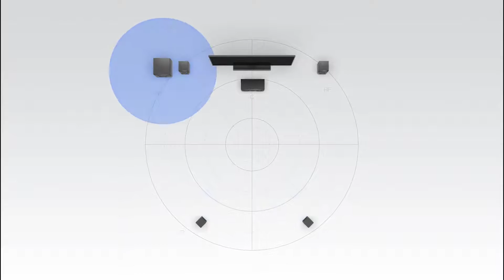[CES 2017] All in Xiaomi MITV4 and Technology Dolby Atmos Home Theater on Xiaomi - MITV4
At Xiaomi, we don’t just aim to bring innovation to everyone, but we also make sure that we bring innovation to every product we design. Today at CES2017, we announced Mi TV 4, our thinnest TV to date—thinner than almost any smartphone in the market today.

Mi TV 4 is also one of the first TVs in the world to incorporate the Dolby Atmos audio technology for a truly cinema-grade experience right in your living room. It’s also frameless with barely any bezels, and sports our modular TV design, an approach we’ve pioneered since 2015. Check it:

- Frameless with barely any bezels; our thinnest TV yet at only 4.9mm at its thinnest point, 37% thinner than Mi MIX, 30% thinner than an iPhone
- Mi TV Bar integrated with 10 speakers, 2 wireless rear satellite speakers, and a beautifully designed subwoofer
- Supports latest Dolby Atmos cinema-grade audio technology—one of the first TVs in the world to integrate this; 2 up-firing speakers in Mi TV 4 give you an immersive 3D sound experience
- Modular TV design separates the TV display from the electronics, allowing you to quickly upgrade to get the latest features and functionality by simply swapping out your Mi TV Bar
- Mi Port - single cable that connects Mi TV Bar to the display and carries all signals to and from the display for a cleaner look
- Understated transparent stand makes Mi TV 4 look suspended in the air even without mounting on the wall
- Well under $2000 or equivalent; ships in China later this year